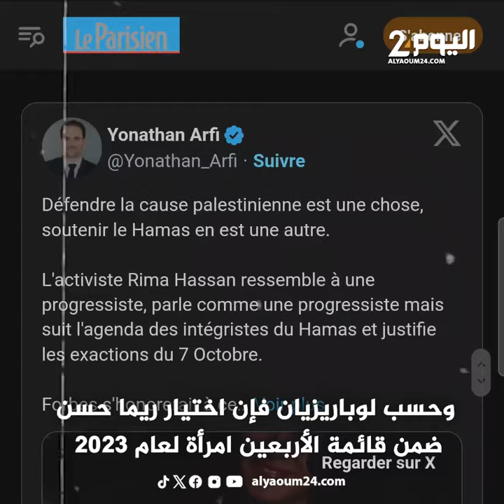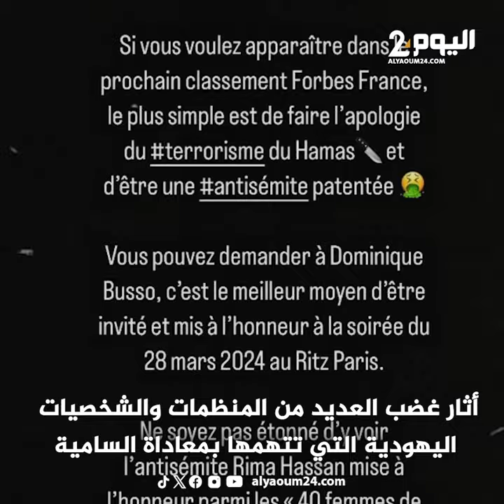اللوبي اليهودي يمنع حفل تتويج 40 امرأة بجوائز فوربس بسبب وجود ناشطة فلسطينية ضمن المرشحين